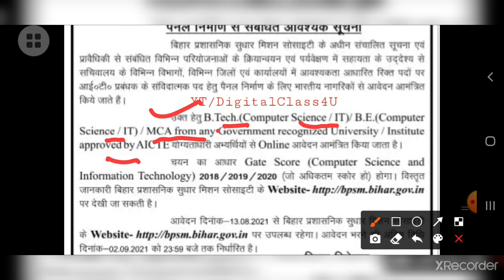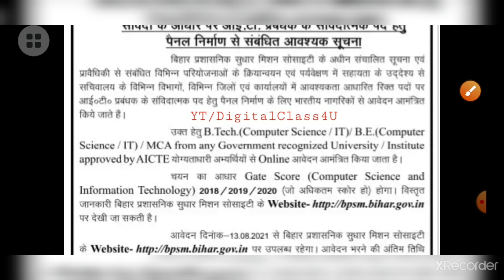BPSM New Vacancy 2021/IT Manager Online Form Apply/BPSM IT प्रबंधक Panel Recruitment/B.E/B.Tech/MCA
Hello Friends,